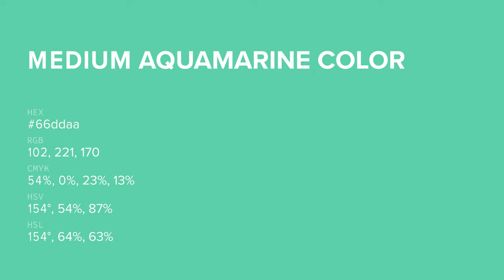Medium Aquamarine color 66ddaa hex color - Green color - Warm color 66ddaa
What color is Medium Aquamarine ? 66ddaa hex color - Green color - Warm color 66ddaa

Hex 66ddaa Color Code is also known as Medium Aquamarine color.

Hex 66ddaa Color code in RGB color code model is created after adding 40.00% red color, 86.67% green color and 66.67% blue color.
Hex 66ddaa Color code in CMYK color (process color) code model is generated after subtraction of 53% cyan, 0% magenta, 23% yellow and 13% black.